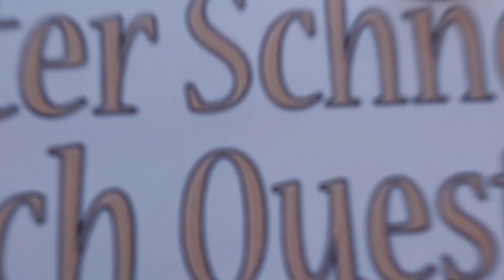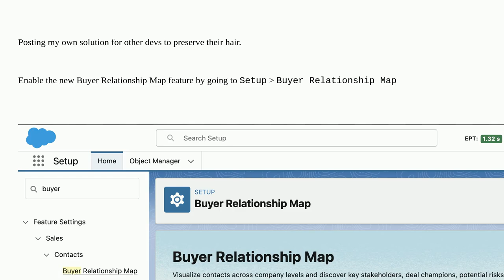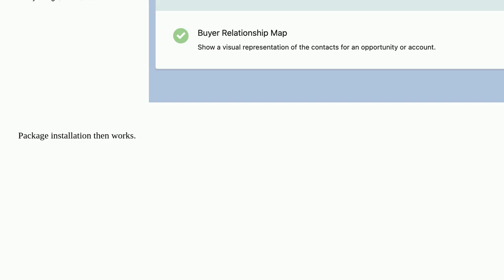Salesforce: Global value set 'BuyerAttributes' in record type on the entity 'Contact' cannot be r...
Global value set 'BuyerAttributes' in record type on the entity 'Contact' cannot be resolved

A special thanks goes out to the community

  sf record-type package managed-package